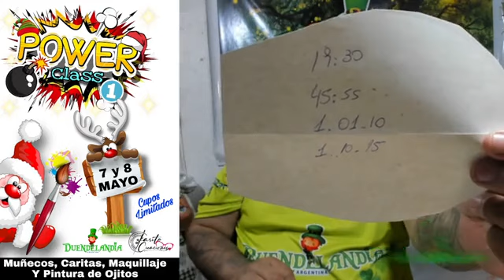clase 1 CLARITA COLECCIÓN HEIDI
Jose Quiroga Duendelandia